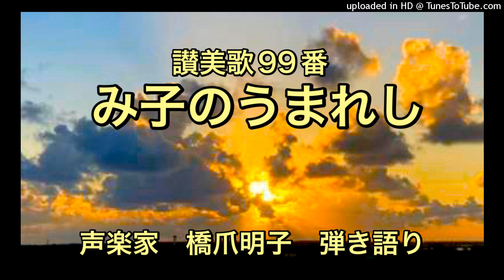声楽家 橋爪明子 弾き語り 讃美歌99番 み子のうまれし 音声のみ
讃美歌99番　み子のうまれし

み子のうまれし　ハレルヤ、
この朝うれし、ハレルヤ、
うえなくたかき　ハレルヤ、
きみをたたえよ、ハレルヤ。

みかおにみいつ、ハレルヤ、
み手にはちから、ハレルヤ、
おお御名たかし、ハレルヤ、
みことばきよし、ハレルヤ。

ひとなるみかみ、ハレルヤ、
くしきみことば、ハレルヤ、
きみのきみなる、ハレルヤ、
とうときみ子よ、ハレルヤ。

きたりておがめ、ハレルヤ、
まぶねのきみを、ハレルヤ、
みかみのみ子を、ハレルヤ、
平和のきみを、ハレルヤ。

弾き語りをしてみました。

写真提供　堀純子